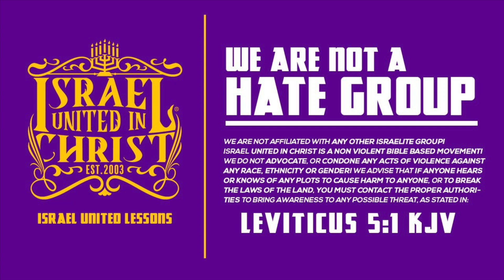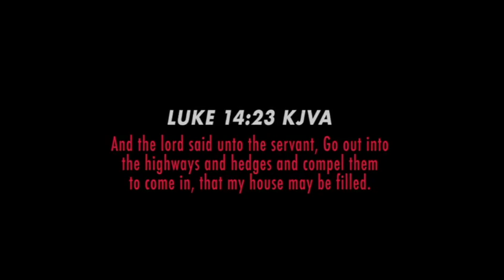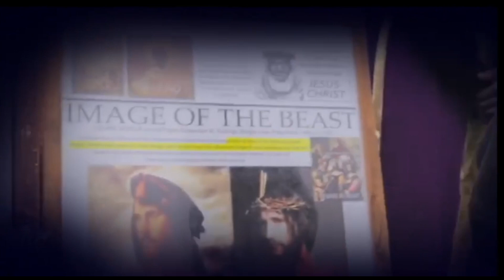The Israelites: The Faith and Vision of Elisha Brought To Life In The Streets of Jackson, MS